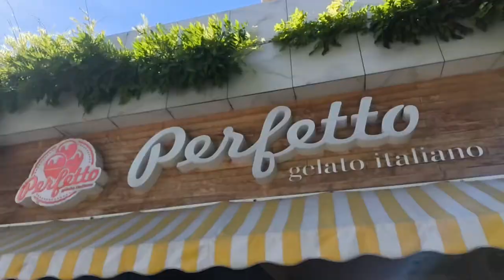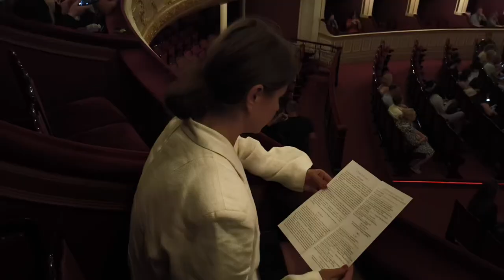1 сентября 2024 г.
У Наташеньки День Рождения. 2024